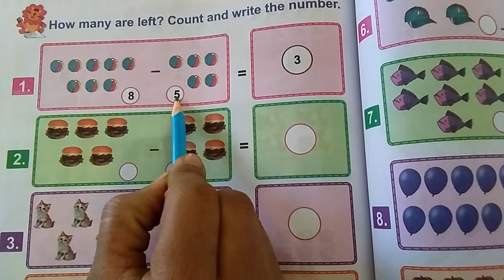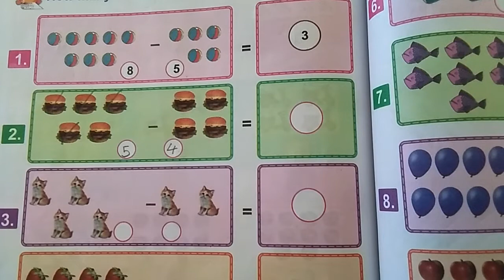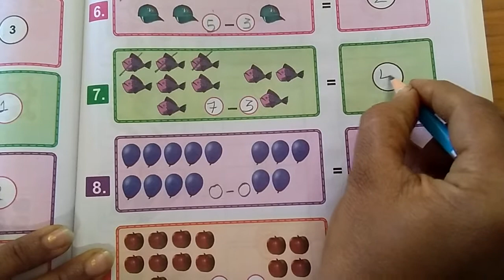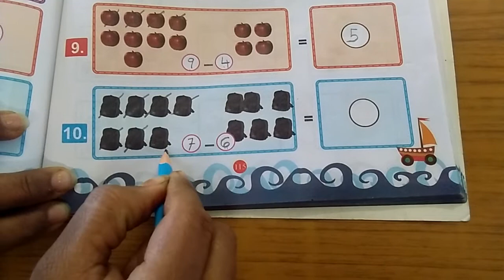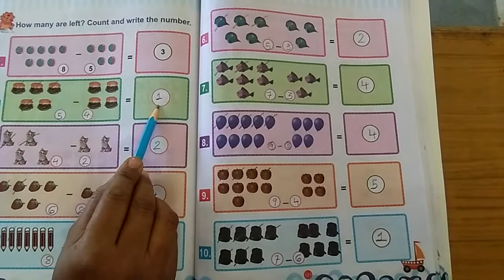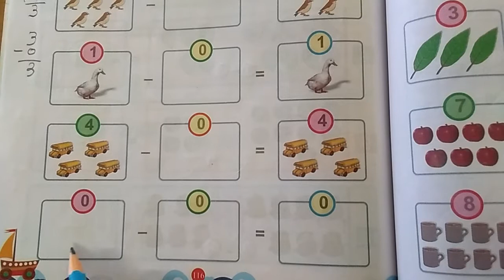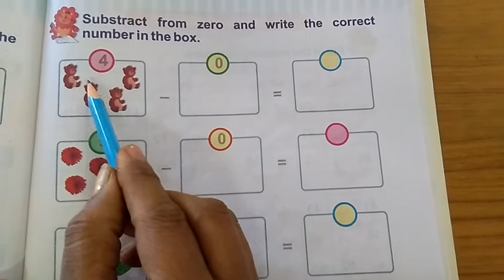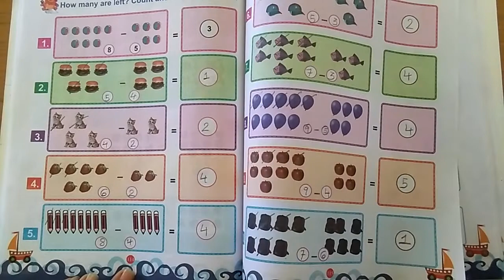Std UKG Maths Subtraction part 2